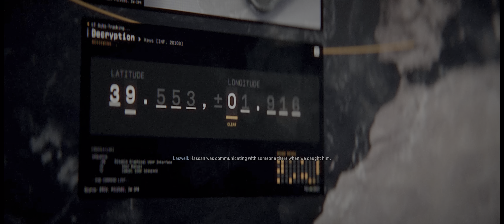Call of Duty: Modern Warfare II｜Part 7 - Recon By Fire｜UWQHD HDR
Mission: Recon By Fire
Ultrawide 21:9 3440x1440p HDR Peak 1000 Gameplay

"Watch it on HDR Display for Best User Experience"

System Specification: -
CPU: AMD Ryzen 7 5700X
GPU: MSI GeForce RTX™ 3070 Ti GAMING X TRIO 8G
RAM: G.SKILL TridentZ Neo RGB 16GB (8GB x2) DDR4 3600MHz
Mobo: ROG Strix B550-I Gaming